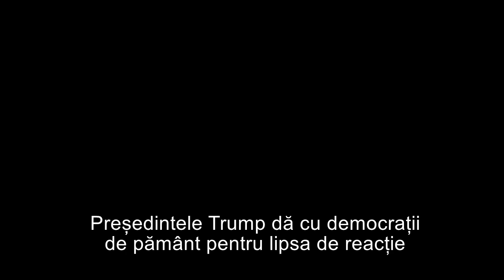Donald Trump | Democrații au ajuns un partid anti-israelian și anti-evreiesc | Fox News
"Președintele Trump dă cu democrații de pământ pentru lipsa de reacție împotriva doamnei Ilhan Omar, membră a congresului, care a făcut comentarii antisemite. Democrații au ajuns un partid anti-israelian și anti-evreiesc. Un grup de tineri evrei, intitulat „Jexodus” este de acord cu președintele și-i încurajează pe evreii americani să se delimiteze de Partidul Democrat. Grupul spune, citez, „respingem anti-americanismul și antisemitismul extremei stângi aflate în plină ascensiune.